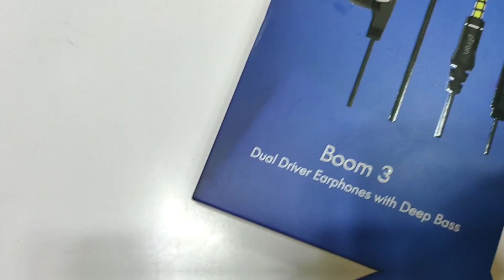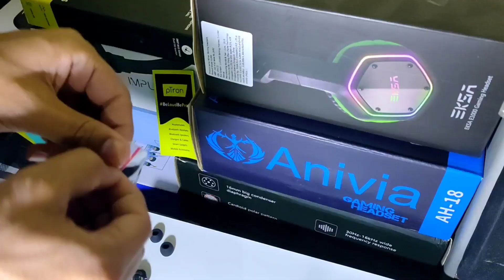pTron Boom Ultima 4D Dual Driver earphones Review in Hindi | Why to Buy dual driver earphones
pTron boom 3 Review in Hindi | What are dual driver earphones

So welcome back to the channel this is kashif here and this episode is all about dualdriver earphones hope you guys like this video...!

And if yes..then mark this liked and also share it to your friends too!

Purchase links:-
pTron Boom Ultima 4D Dual Driver, in-Ear Gaming Wired Headphones